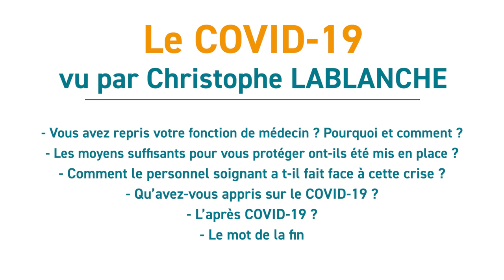Le COVID-19 vu par Dr Christophe Lablanche, médecin-conseil Relyens